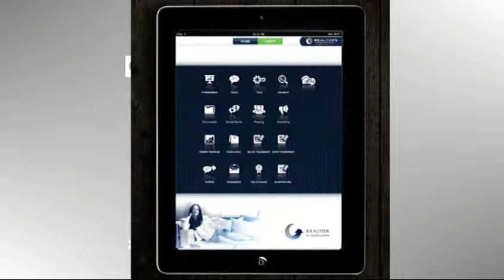Realtor of Excellence